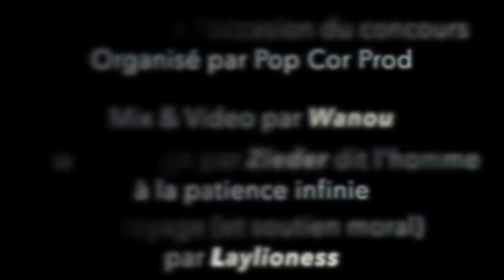【Wan-Chan & Zieder】Concours Pop Cor Prod - Fandub fr KH CoM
Wanou : MERCI DIEU, je peux enfin vous montrer notre travail ! Elle devait sortir pour le concours auquel je n'ai pas le droit de participer (parce que je suis juge 8D), maaaais. BREF! J'espère que vous apprécierez en tout cas, je ne suis toujours pas experte en doublage, mais j'essaie de m'améliorer ! ^v^ Bisous à tous et à la prochaine !

Zieder : Merci d'avoir fait Naminé ! je trouve que ta voix lui va super bien